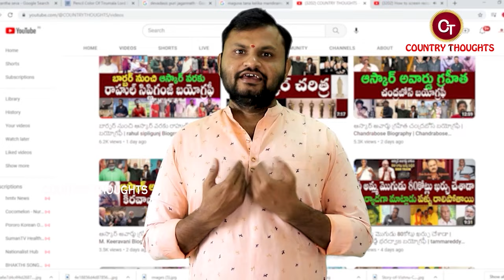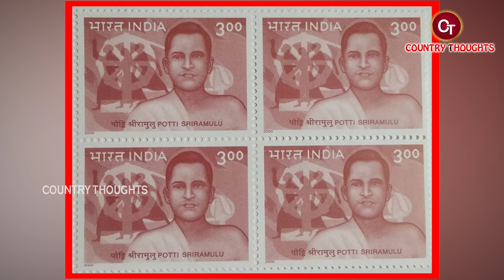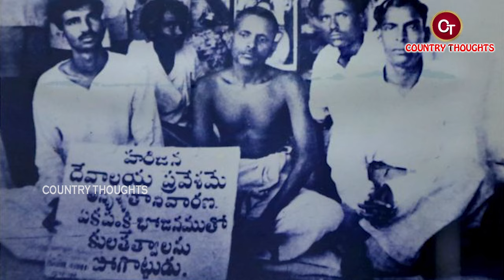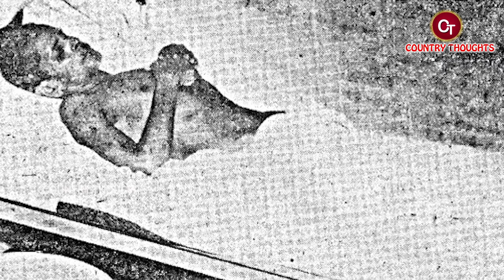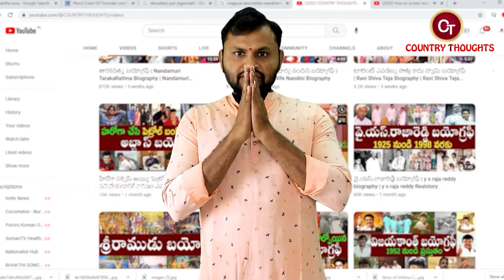పొట్టి శ్రీరాములు బయోగ్రఫీ | Potti Sriramulu Biography | Potti Sriramulu Realstory